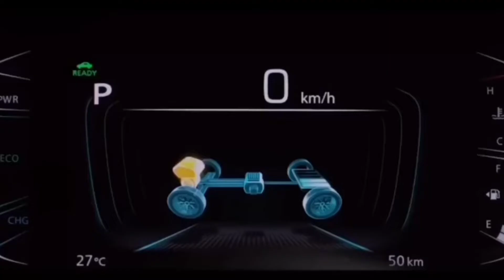Maruti grand vitara 2022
grand vitara old model
grand vitara 4x4
grand vitara India
grand vitara nexa